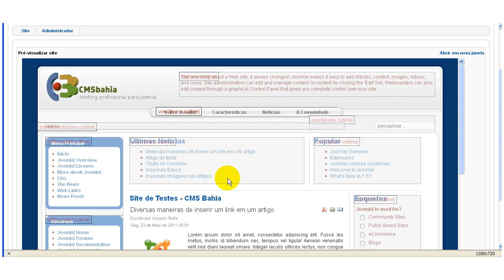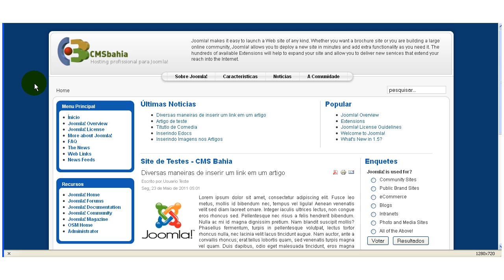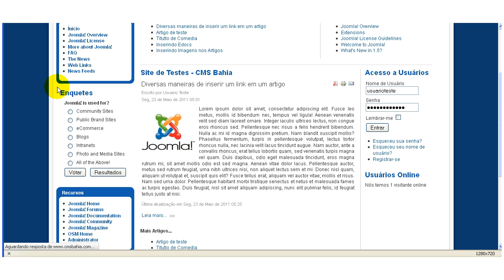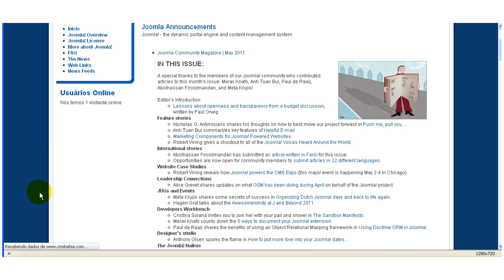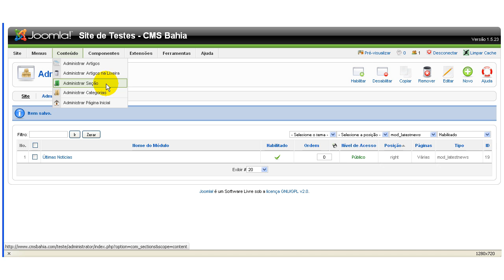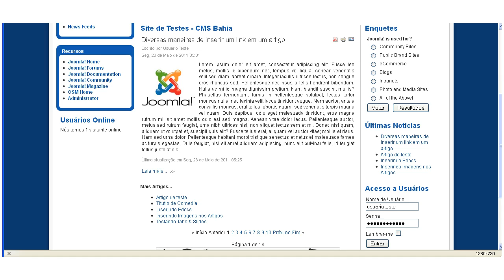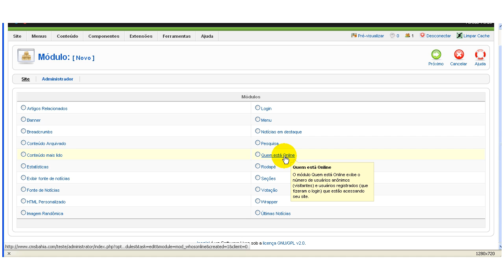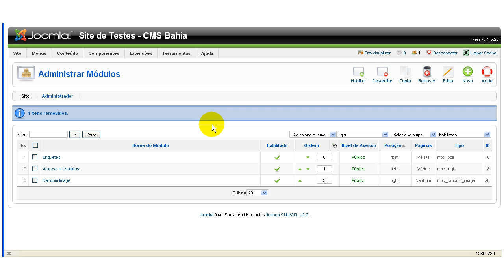Conhecendo o Administrador de Modulos Joomla!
Neste video vamos conhecer o Administrador de Modulos do nosso Joomla!, as posições de nosso layout, e como ativar, desativar e modificar a posição de um módulo.

CMS Bahia
Hosting Profissional para Joomla!